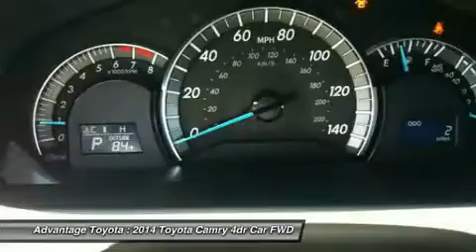2014 TOYOTA CAMRY BARBOURSVILLE, WV 14334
2014 TOYOTA CAMRY BARBOURSVILLE, WV
Stock# 14334

Advantage Toyota
1 SUPERIOR WAY

You'll love this 2014 Toyota Camry. This is a car you'll want to take home. With 1 miles, it features Automatic transmission and an exterior color of BLIZZARD PEARL. Call us and be the first to open the car door today!